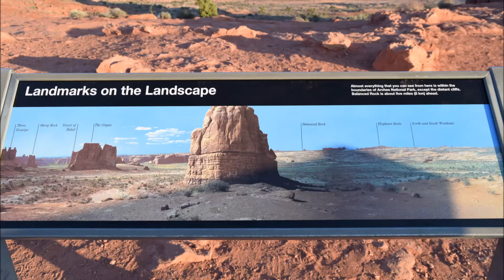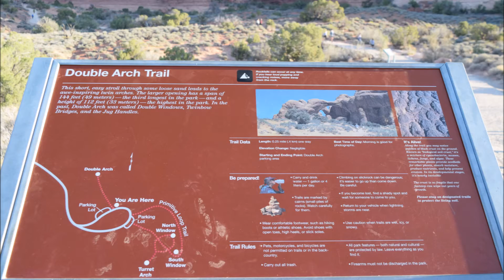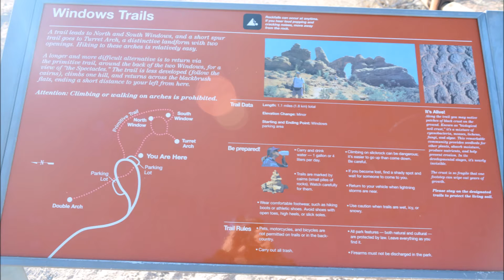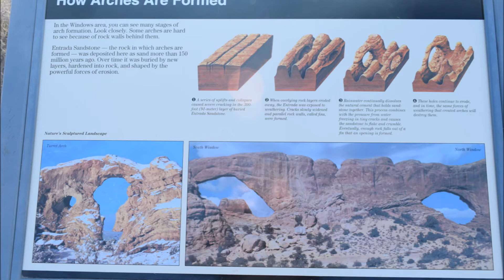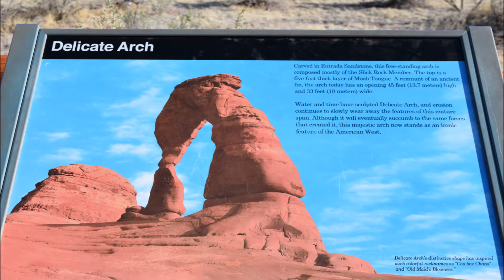Arches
We visited Arches on 4/10/21.  If you're going, get there early.